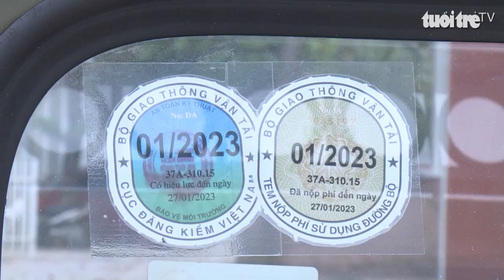Xử lý dàn xe ôtô Jeep vi phạm tại Lễ hội Áo dài Cửa Lò 2023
Dàn ô tô Jeep chở nhiều thí sinh tham gia Lễ hội hoa cúc biển Cửa Lò 2023 không đúng quy định, vi phạm an toàn giao thông, gây bức xúc dư luận. Hiện tại, ban tổ chức đang được xử lý theo đúng quy định pháp luật.